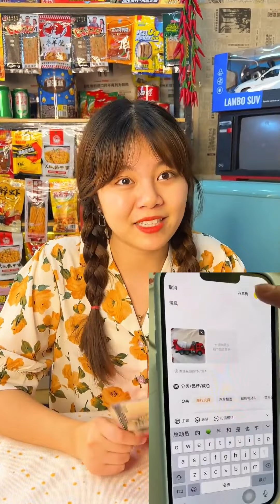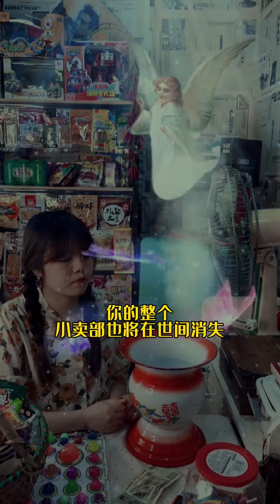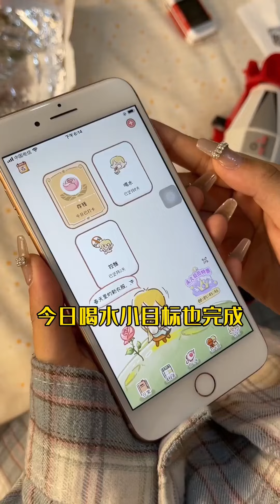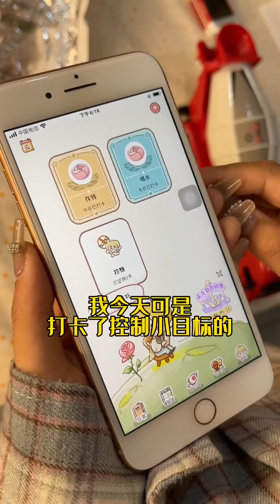童年小賣鋪的故事：大丫遇上腦筋急轉彎屢戰屢勝！冬梅姨出大招了！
請放心，本影片是我們精心製作的原創短劇，沒有任何不良行為。 童年小賣鋪的故事：大丫遇上腦筋急轉彎屢戰屢勝！冬梅姨出大招了！
哈嘍這裡是【冬梅小賣部】在YouTube的官方頻道